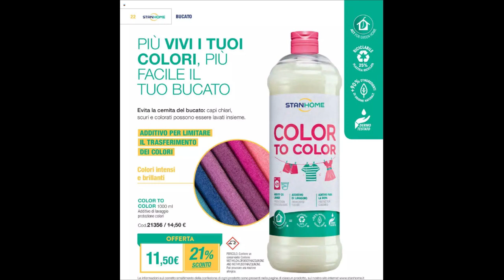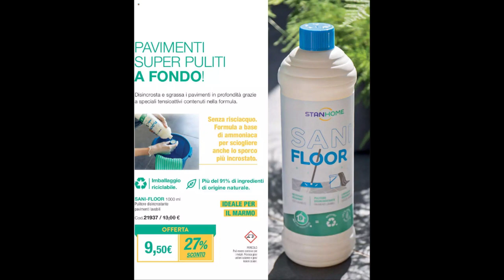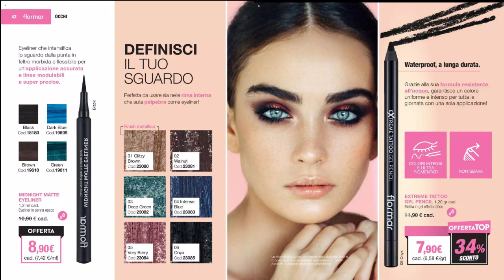Stanhome C14/2023 ♡ Sfogliamo Insieme il Catalogo! |Laura Land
Diventa Smile Stanhome  e Potrai acquistare i prodotti sempre con il 18% di sconto. Inserisci come Codice Consulente 481794
Acquistando come primo ordine tramite il link potrete avere 15€ di sconto su una spesa minima di 50€ o usando il codice LAURA-R2FJM